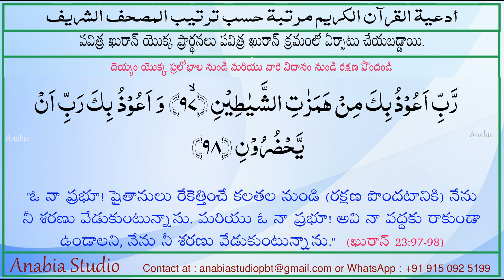Dua 45 Telugu